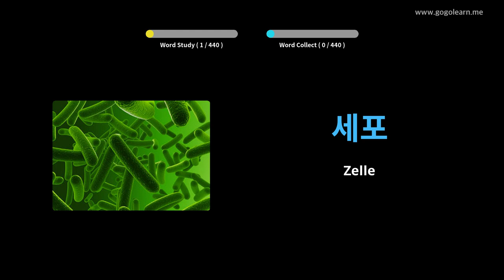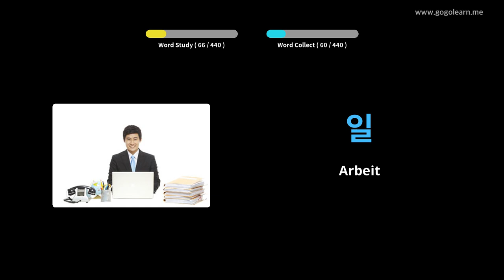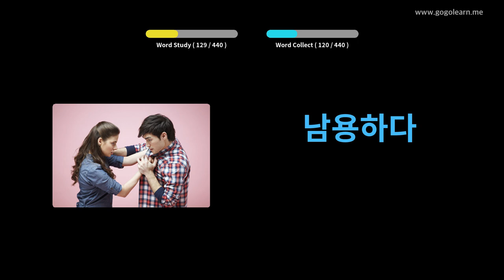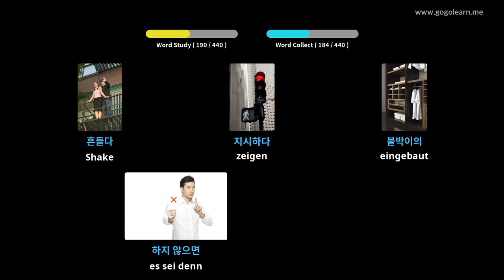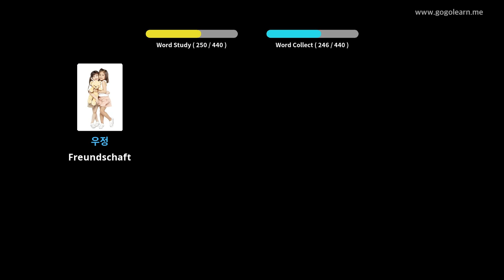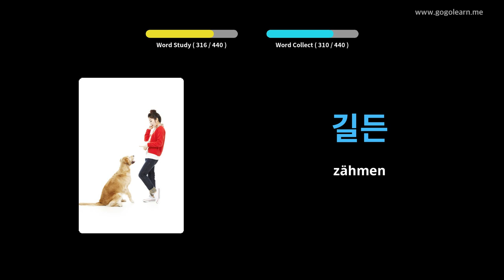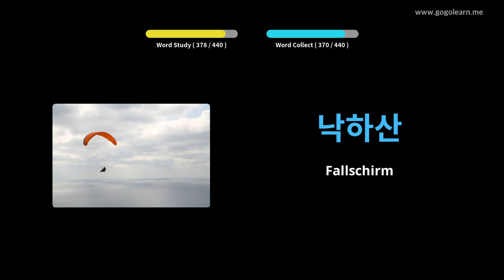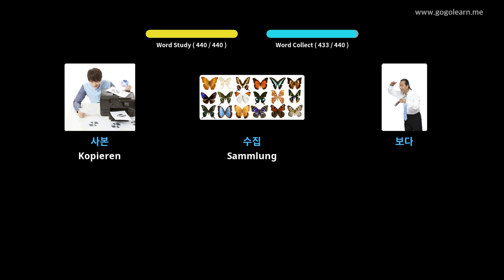Korean Lernen Durch Bilder |Korean Wortschatz Mittelschule 3 | Golearn